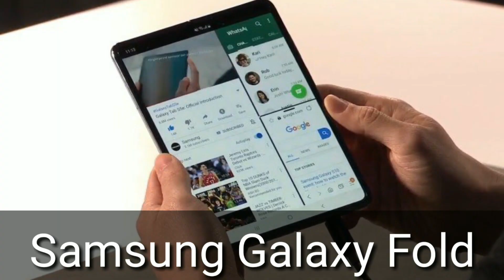5G PHONE KONSA LAUNCH HUA HAI | 5g Mobile phone kab aayega | 5g mobile phone india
For Getting First Update on Mobiles,Android App & Tech News 5G PHONE  KONSA LAUNCH HUA HAI | 5g Mobile phone kab aayega | 5g mobile phone india

5G MOBILE PHONES IN INDIA 2019
5G MIBILE KAB LAUNCH HOGA
5G PHONE LAUNCHED IN INDIA
5G PHONE KA JAMANA HAIBTO
 5G SPEED TEST BHI HUYE OR
5G NETWORK BHI ANE WALA HAI DOSTO OR AB
5G LAUNCH DATE IN INDIA IN HINDI